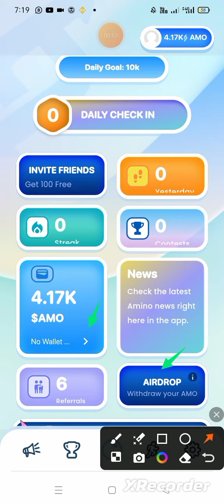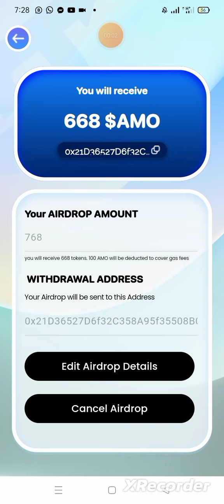AMO Tokens Withdraw Recieved in MetaMask Wallet|Amino Move App New Update|Airdrop Crypto Free 0.2m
Amino Move Mining App New Update

Tokens withdraw received in MetaMask wallet

How to Add BNB BEP20 MetaMask Wallet Adress in Amino Move App